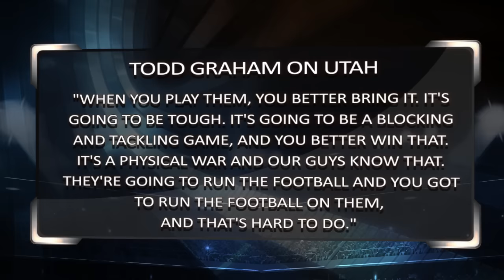Utah vs Arizona St | Sports BIT | College Football Picks & Preview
The return of Joe Williams have been great for Utah. This coming up Thursday they will be visiting Arizona St and it seems like they are more than ready for it. Teddy and Pauly analyse this game in search of the betting edge. Compare over 200 NCAAF betting sites

Automated Video Transcription:

yes last game live odds sportsbook review
dot-com thursday night Fox Sports 1 utah
arizona state utah five-and-a-half on
the road total open 60 big closing
stretch for utah in the pac-12 south
Colorado's five and won league play USC
five until you talk for into if they
went out they could get a rematch
against Washington in the conference
title game and again we've talked about
this on sports but the return of Joe
Williams has been huge for this team any
office go with your head i mean look at
the numbers this graph shows very very
clearly he has been the focal point for
the office since his return when you
have a hundred seventy nine yards 332 in
172 and back-to-back-to-back games for
six touchdown during that's been you're
clearly doing something right in front
of anybody make a nation during that
span but the ground game has to carry
the Utah offense because the more I
watch troy williams less impressed with
him I am he's just average less than
fifty five percent completions on the
season for the used to have success here
they're going to have the ground and
pound this is not an up-tempo through
Chuck around type of office and I think
Todd Graham should be on the hot seat I
think he's a good coach
they went 10 and 3 2014 6 and 7 last
year now they're five and four on a
losing streak
well as if they win a game while they
play Arizona but the more loss is coming
and this guy all he does is blicks on
defense every single play you throw a
shallow underneath crossing right they
can't stop it's ridiculous disguise
blitz happy I don't plus the injuries it
hasn't helped that Wilkins a quarterback
has been harnessed a lot of time because
the guys behind instinct
yeah I'm not with you on Todd Graham
diagrams good football coach and if his
team wasn't riddled with injuries they
be competitive you know but the fact is
they were ever that the family
quarterbacks of you then use for
quarterbacks Wilkins been out the top
running back to marry Richard got her in
the lost to oregon Wilkins only played
in the first quarter against washington
state now both guys are expected back
this week I mean will consider the
special but the guys behind him do stink